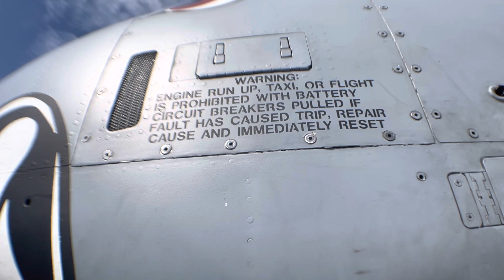Cleveland Airshow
2021